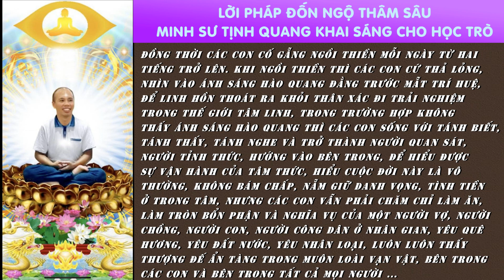Lời pháp đốn ngộ cho học trò nghe nhiều và thực hành